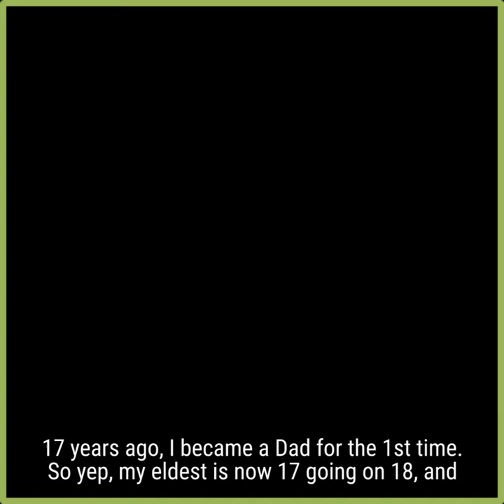3-Steps for Dad's to drop 10 15 (2)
" DAD'S, THE 3 THINGS YOU MUST DO TO DROP THAT 10 - 15 KG AND KEEP IT OFF "

Watch this video ad learn how mastering the fundamentals using our 3-step system & coaching blueprint will get you results in 30-minutes a day!